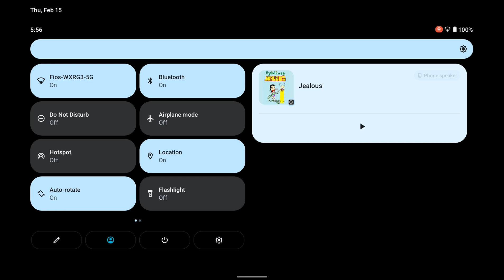united 7370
united 7370 is a Boeing 747-400 preparing for takeoff,but then alarms sound in the cockpit,and then the plane pitches up,before banking on its left wing and then nosedives straight in,the plane crashes straight into a street,killing 11 on the ground,while of the 271 people on the united airlines plane,only 130 survive the crash,which were 128 passengers and 2 flight attendants,the pleane looks intact but everthings on fire,many passengers are straped to their seats,unconcouis or unable to move,44 on the ground are injuree,and 115 are injured on the united.